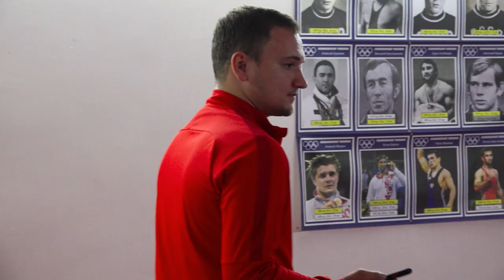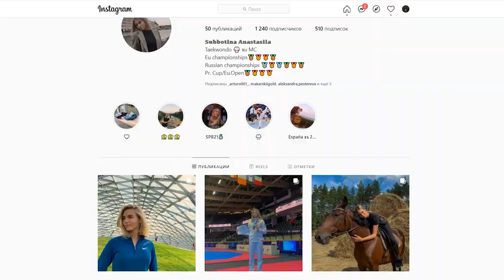ТХЭКВОНДЕВУШКА. Мини-фильм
Мини-фильм о тхэквондистке Московского училища олимпийского резерва № 1 Анастасии Субботиной - её дебюте на международной арене и на взрослом уровне в чемпионате России в августе-сентябре 2021 года.
И её тренере Максиме Максулеве.